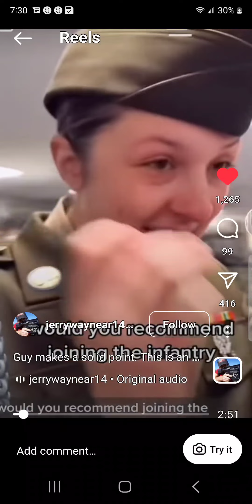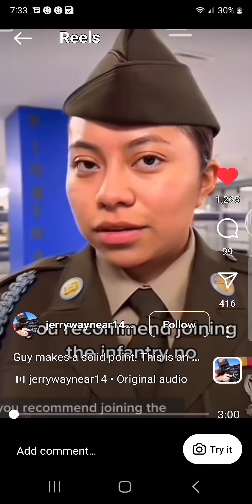January 30, 2023